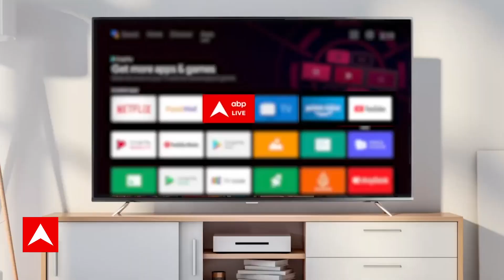Priyanka Gandhi Case: कमलनाथ के खिलाफ हुई FIR पर बीजेपी और कांग्रेस प्रवक्ता के बीच छिड़ गई बहस